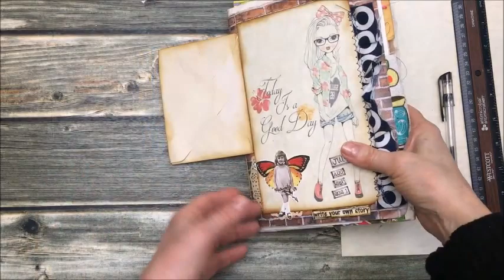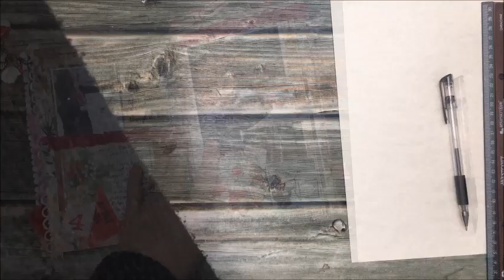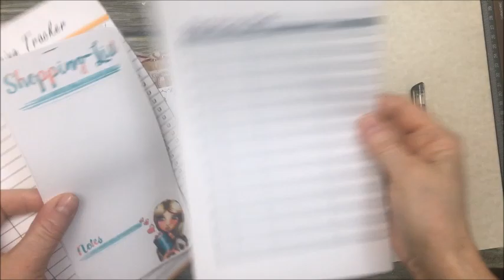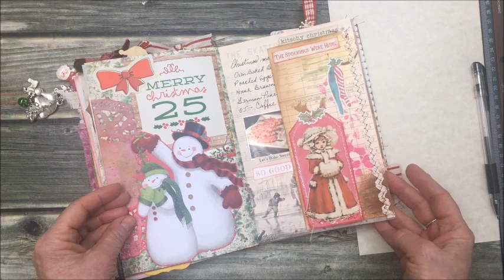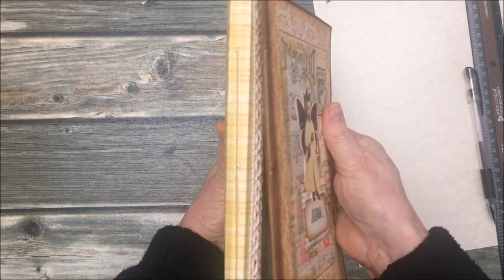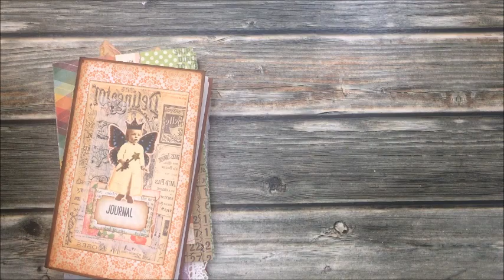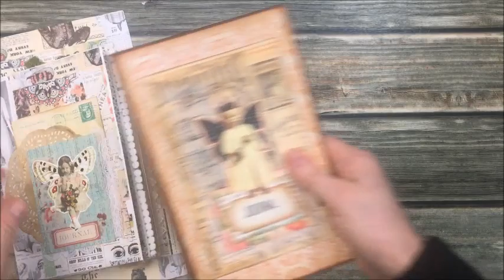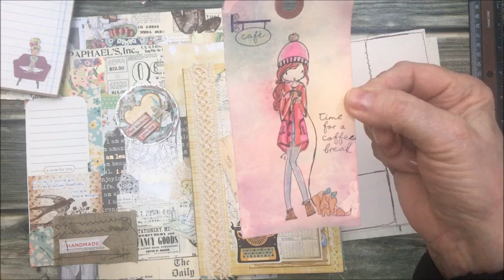Completed December Daily 2021& New Year Journal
Join me as I flip through my December Daily and show my new journal for 2022.
Thanks everyone for watching! I hope you enjoy.
      Click SHOW MORE ⬇️
📌 Christina's Favorites:

📌 Music
Song Title: Dreams